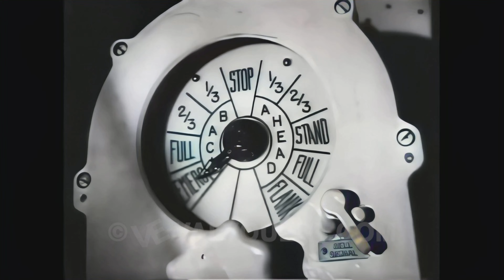The Silent Service: S2E4 The Unsuccessful Patrol, 4K Color Colorized UHD better than HD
S boats were early and older US subs. S34 was sent into Kiska, Alaska after Japan invaded. She barely survived. Nothing sunk, but she survived.